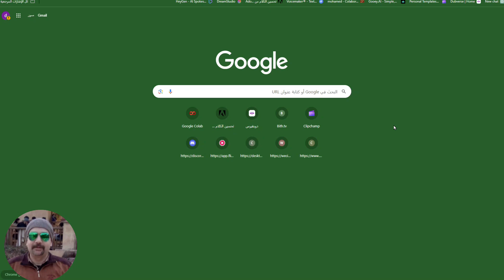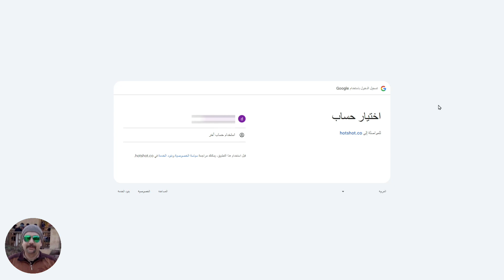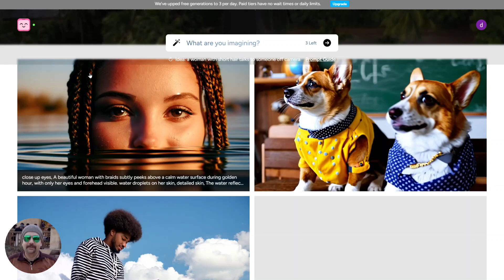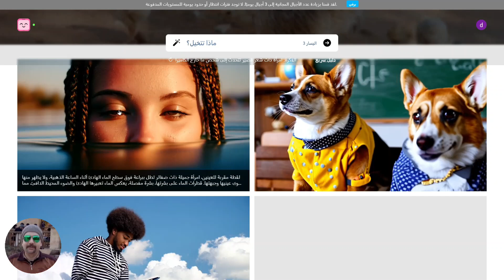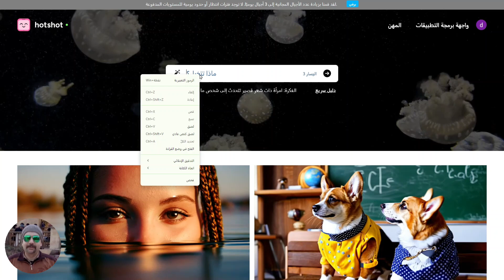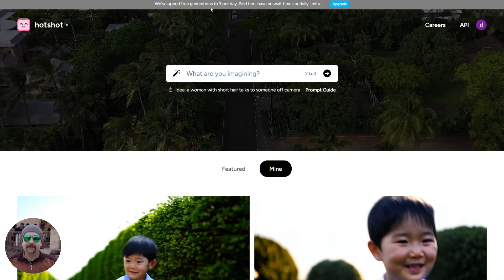موقع عبقري في تحويل النص الى فيديو احترافي بجودة عالية بالذكاء الاصطناعي بطريقة لن تتخيلها -HOT SHOT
موقع كنز في انشاء فيديو احترافي واقعى بجودة عاليه بالذكاء الاصطناعي من خلال تحويل النصوص الى فيديوهات 💰تحويل النص الى فيديو
موقع سحري في تحويل النصوص الى فيديوهات واقعية احترافية بجودة عالية بالذكاء الاصطناعي بطريقة لن تتخيلها -HOT SHOT
"هل تبحث عن طريقة سهلة وسريعة لإنشاء فيديوهات احترافية لجذب المزيد من المشاهدين؟ اكتشف سرًا مذهلاً لتحويل نصوصك إلى فيديوهات جذابة في ثوانٍ باستخدام الذكاء الاصطناعي! في هذا الفيديو، سنكشف لك عن موقع HOTSHOT وكيف يمكنك استخدامه لإنشاء فيديوهات عالية الجودة. لا تفوت فرصة اكتشاف هذا الكنز الحقيقي لجميع صناع المحتوى!"